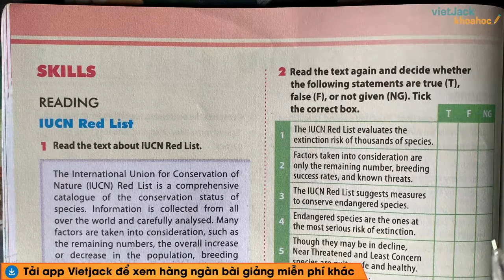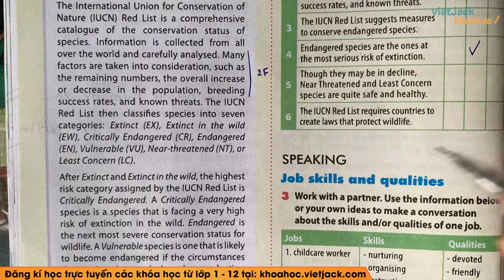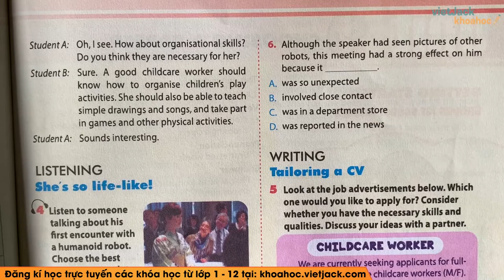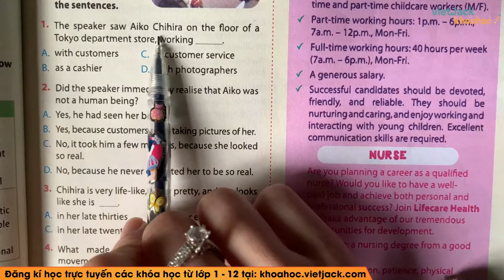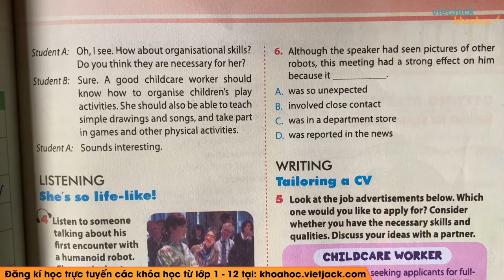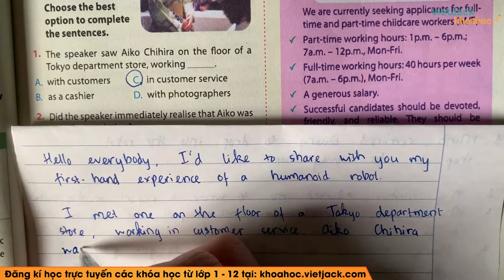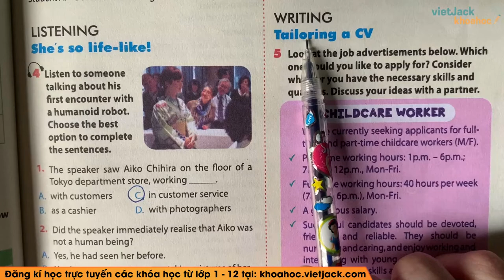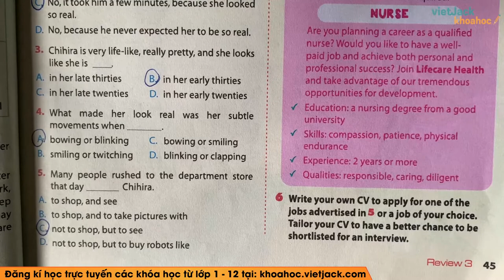Tiếng Anh 12 - Review 3 Skills - Cô Nguyễn Thanh Hoa (DỄ HIỂU NHẤT)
Tiếng Anh 12 - Review 3 Skills

Video bài giảng này, cô sẽ hướng dẫn các em hiểu rõ các kiến thức cần nhớ bài Review 3 Skills trong chương trình Tiếng Anh 12. Qua đó, giúp các em giải bài tập bằng phương pháp nhanh và dễ hiểu nhất. Chú ý theo dõi bài học cùng cô nhé !